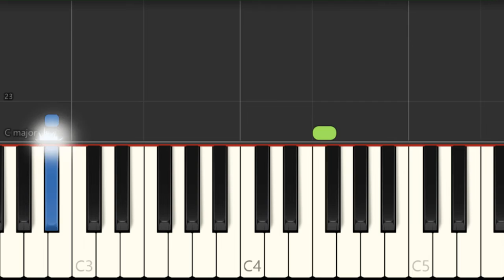How to play Tokyo Drift (Fast and Furious) by Teriyaki Boyz on Piano (Tutorial)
Comment and let us know how the videos have helped you. It keeps us going! :)The easiest way to learn how to play Tokyo Drift (Fast and Furious) by Teriyaki Boyz on the piano. It's a piano tutorial for Tokyo Drift (Fast and Furious) by Teriyaki Boyz.

EasyMusicLesson teaches you to play the your favorite instrument, through easy and simple animation so that you too can learn how to play Tokyo Drift (Fast and Furious) by Teriyaki Boyz on the piano easily. A piano tutorial with visual animation graphic.